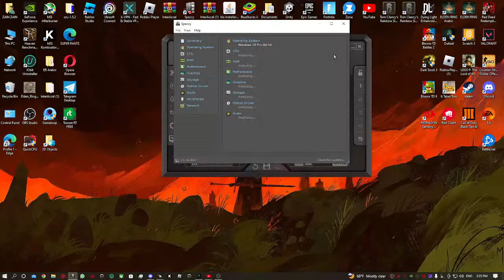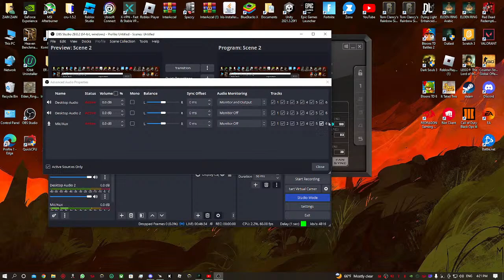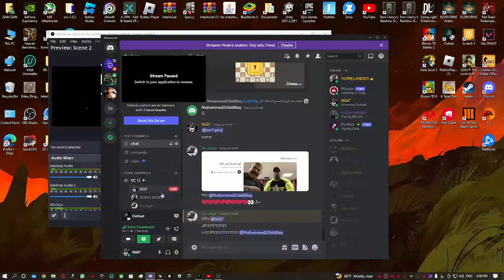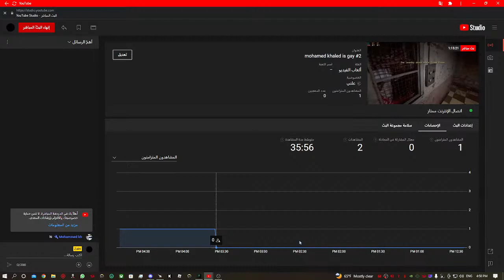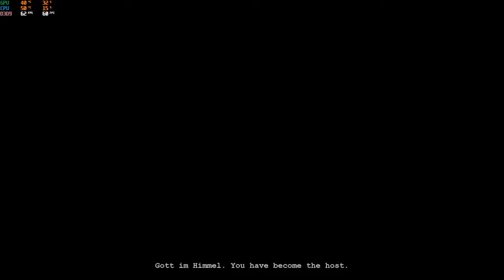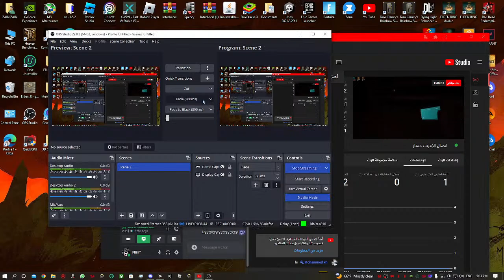mohamed khaled is gay #2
only for strong heart